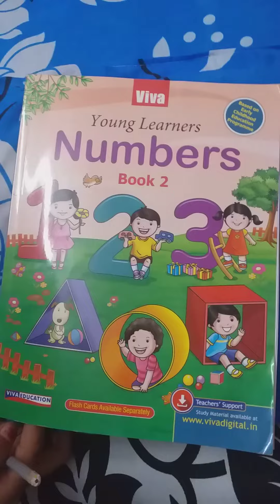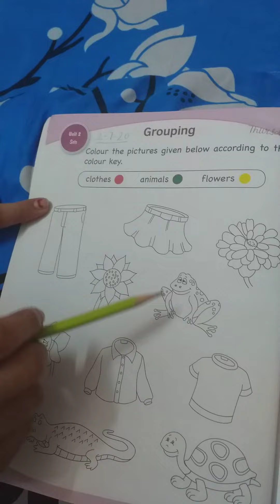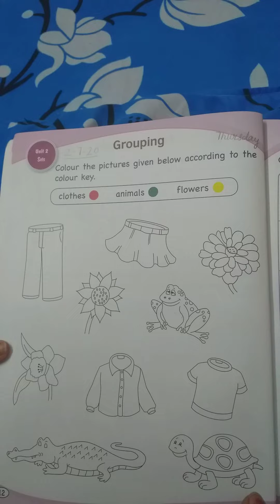Grouping concept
Kg class by shelly Sharma from dips institution
Date 2 July 20
Day Thursday